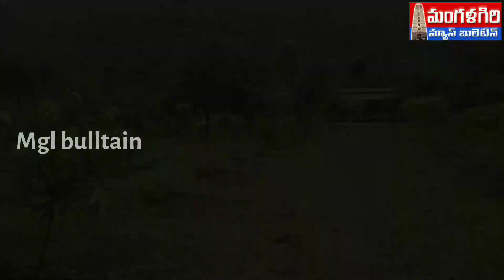అనుబంధాల పోద్దుపోడుపువనభోజనాలు మంగళగిరి mangalagiri amaravathi #